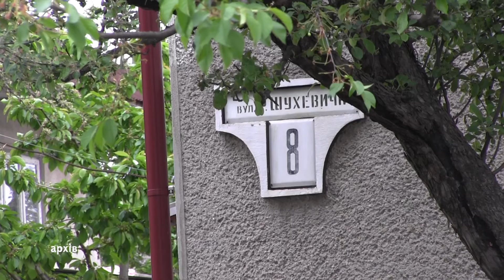У Калуші взялися за ремонт непроїзної вулиці на Височанці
Вулиця, названа у честь генерал-хорунжого УПА Романа Шухевича, є однією з центральних вулиць мікрорайону Височанка у Калуші. Проте останніх щонайменше десяток років вулицею її тяжко назвати. Це – суцільні ями посеред залишків колись прокладеного тут асфальту. Детальніше за посиланням